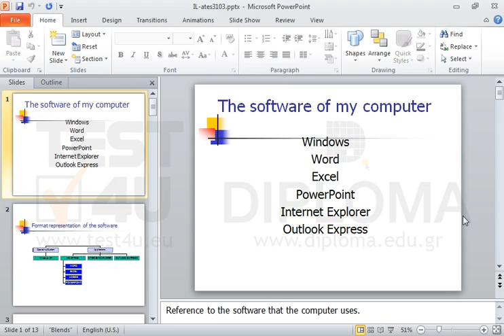Apply an automatic date to every slide and automatic numbering to the first slide only.